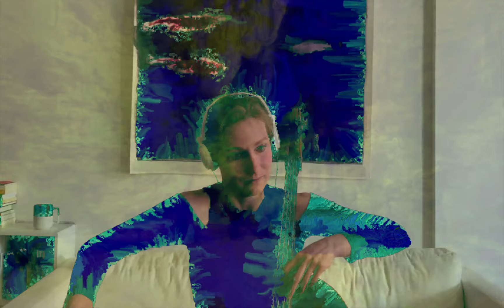An Earful of Vancouver - Marina Hasselberg and Giorgio Magnanensi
The Magical Forest

This piece is part of a larger work for cello, electronic and diffusion, written for and dedicated to Marina Hasselberg. Originally conceived for a spatialized performance using 16 wood resonators, this work was inspired by the intense quality of resonating wood instruments and it is also dedicated to the trees and all our forests, both real and poetic. In the video I intermixed Marina’s playing with transfigured views of the forest to invite us to wander in real, imaginary and symbolic landscapes and to think and remind ourselves about the beauty of trees, their symbolic powers and the power of imagination and Harmonia: a utopia worth living for and within. Thank you to John Korsrud and to The Hard Rubber Orchestra for commissioning this video, and to Marina for her beautiful playing and the embracing of these resonances. - Giorgio Magnanensi

Giorgio Magnanensi (b. 1960)
Born and raised in Italy, Giorgio Magnanensi currently lives in Roberts Creek on the Sunshine Coast of British Columbia, Canada. His diverse artistic practice includes composition, conducting, improvisation, sound art, circuit–bending and video art. From the early 80's to date he has been working as a composer, conductor, educator, and performer in Europe, Japan
and Canada. Recipient of the Mayor’s Arts Award 2017 in Music, Giorgio is artistic director of Vancouver New Music, Laboratorio Arts Society and lecturer at the School of Music of The Vancouver Community College.

Marina Hasselberg
Portuguese-born cellist Marina Hasselberg has become a standout presence on Vancouver’s music scene, featuring in everything from baroque concerts to cutting-edge contemporary premieres. She has brought the rich sound of strings to a roster that includes Vancouver New Music, Early Music Vancouver, Sound of Dragon Ensemble, Turning Point Ensemble, Redshift Music Society, the Vancouver Island, Okanagan and Kamloops symphonies, and rock names like Father John Misty and Rod Stewart. Amid social distancing, she's performed segments of the Little Chamber Series That Could's Isolation Commissions, Hard Rubber Orchestra’s An Earful of Vancouver, Early Music Vancouver's Musical Offering Series, the Vancouver Improvised Music Meetings’ video project, featured in The Georgia Straight’s Isolation Diaries, and offered a live-stream performance for the Vancouver Improvised Arts Society.

Hard Rubber New Music Society presents An Earful of Vancouver. Videos by several of Vancouver’s creative composer/ performers, created during the 2020 quarantine. Each video captures the unique personality of creators in highly eclectic ways. Composer/ performers include Hugh Fraser, Sharon Minemoto, Jon Bentley, Jillian Lebeck &Victor Noriega, Bruno Hubert, Ron Samworth, André Lachance and Marina Hasselberg.